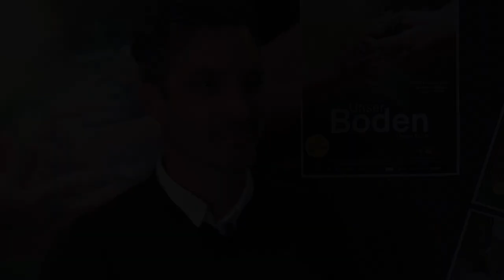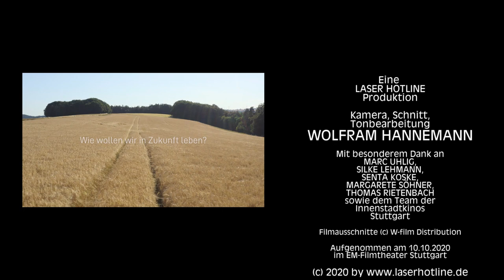UNSER BODEN, UNSER ERBE - Im Gespräch mit Marc Uhlig (German)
Filmemacher Marc Uhlig erzählt von der Entstehung seines Dokumentarfilms UNSER BODEN, UNSER ERBE